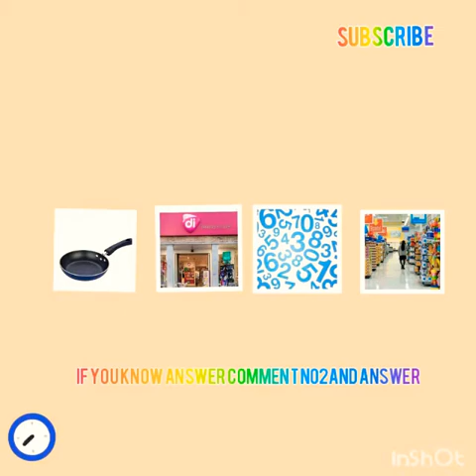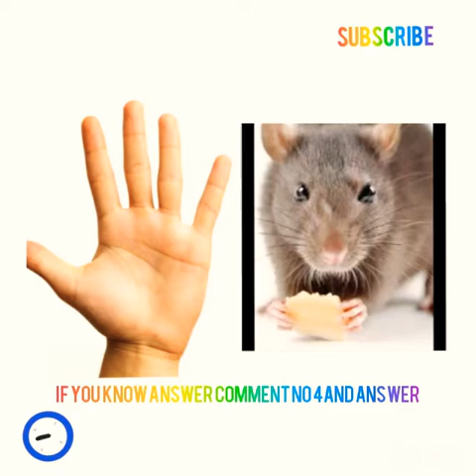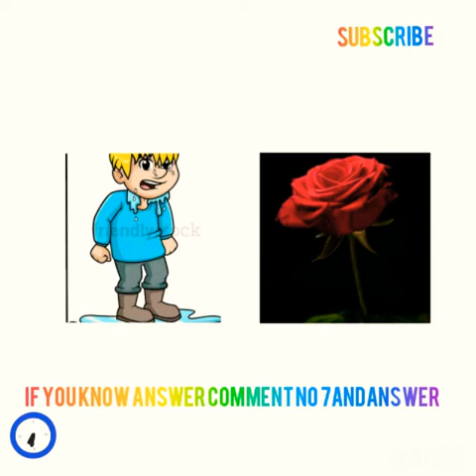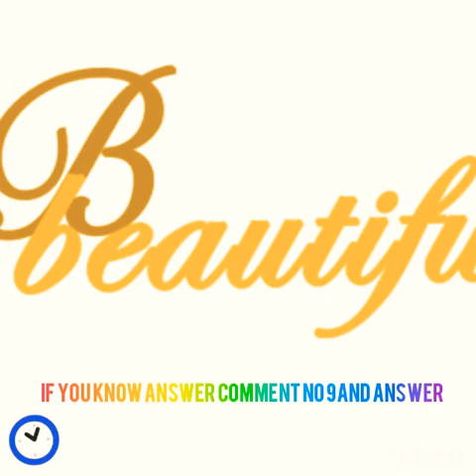Guess the serial name